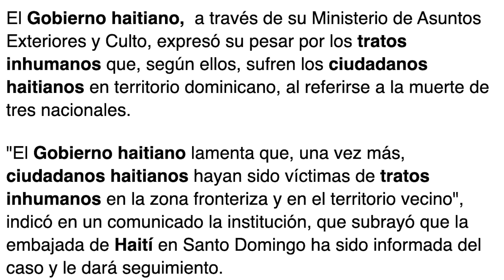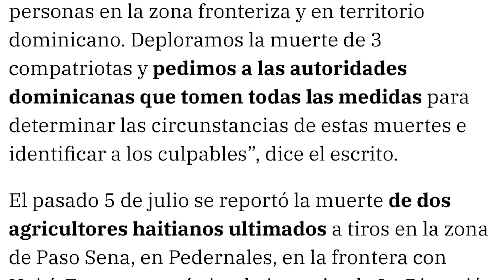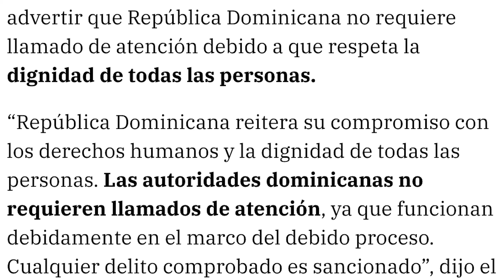José Peguero enfrenta la cancillería de Haití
José Peguero da respuesta al  Ministerio de Asuntos Exteriores y Asuntos Religiosos de Haití  luego de denunciar que ciudadanos de ese país son víctimas de maltrato en la zona fronteriza  del lado dominicano.